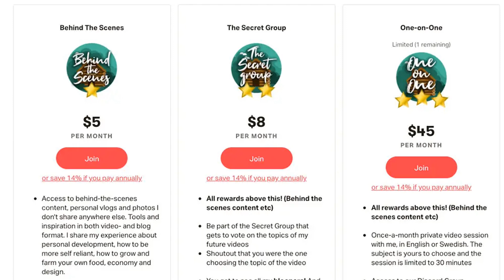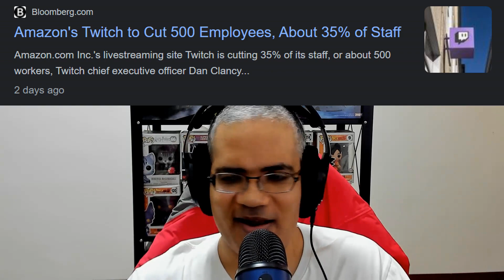Musk Throws Down on Twitch: Twitter Livestream Battle Royale Begins!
Elon Musk ditches rockets for pixels in an epic Twitch showdown! Who will reign supreme in this Twitter livestream battle royale?